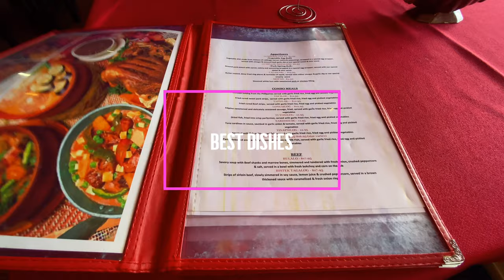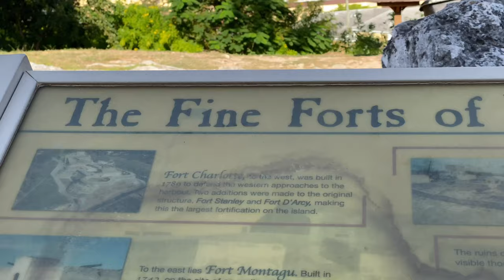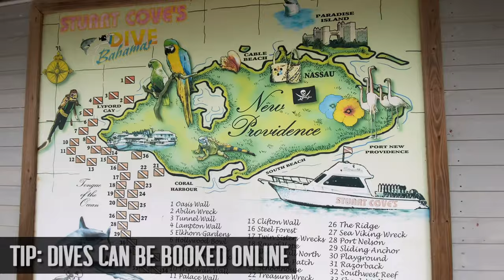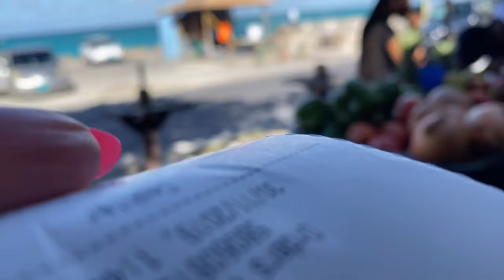NASSAU BAHAMAS TRAVEL GUIDE!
A friend that's been living in Nassau for 6+ years showed me the best of what this beautiful island has to offer.  We check out 7 really great on and off the beaten path things to do and eat. ⬇️Don’t miss the helpful travel notes and resources below! Click “show more” to expand the description!

0:00 Intro
0:23 Manila Grill

0:51 Queen's Staircase

1:18 Rum Distillery at John Watlings
Buy tickets and see cool tours of this place on Trip Advisor

2:06 Snorkel or Dive with Stuart Cove's

3:05 Dino's Conch Shack

3:57 Fish by Jose Andres

4:39: Love Beach

💥TRAVEL NOTES + RESOURCES 📝

🏨 To find BEST REVIEWED HOTELS in my price range I always use
a) Trip Advisor (has the MOST reviews, sort it by traveler ranking!!)

c) Groupon (sometimes you can find a “too good to be true” deal for hotels AND travel packages)

🎟 To find COOL TOURS and ideas for what I should do I always use
a) Trip Advisor (you know I love reading reviews!)

c) Get Your Guide (ooolala a little more local!)

✈️ To SAVE MONEY on FLIGHTS I always use Google flights for DOMESTIC travel

🚗 To SAVE MONEY on CAR RENTALS I like to look at aggregators (if I’m not booking direct)

⏰ In JUST 2mins and 30 sec I show you how I QUICKLY START the planning process for my travel using Google Flights, Trip Advisor and Google Maps. Many times I will use these to GET me there, then the above resources once I’m ON the ground at the destination

🙋🏻‍♀️Let’s CONNECT!

🤓 I’m Christine and I keep it REAL 💯 and also REAL FUN. I do A LOT of research before I travel to the places I go to, and I take EVERYTHING I learned and EVERYTHING I experienced and I make the travel videos I WISH I GOT TO SEE before I traveled to a place. That’s what you’re seeing in this video. I hope it helps.

📱I created the first 100 YouTube videos of this channel using just my iPhone. I both shot and edited everything from my phone (mainly while standing in lines at the airport or sitting on the beach) cuz I’m a non-stop traveler. I’ve evolved (not much! I still film from my phone!) since then. This is a list of…